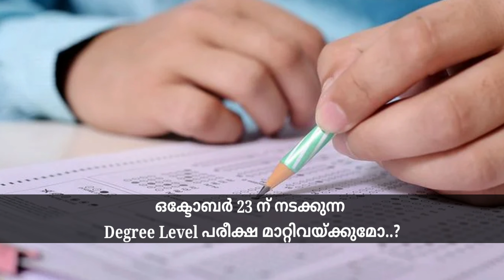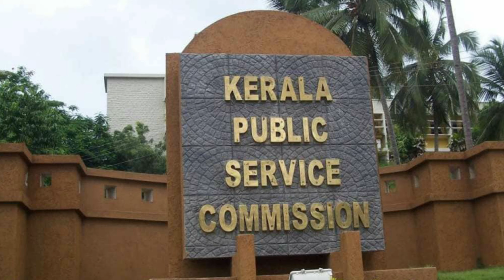PSC Exam Postpone ചെയ്യുമോ...? Degree Level Prelims Latest News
Kerala PSC Degree Level Preliminary Exam Latest News @TechBytesMedia
Degree Level Prelims Latest Updates